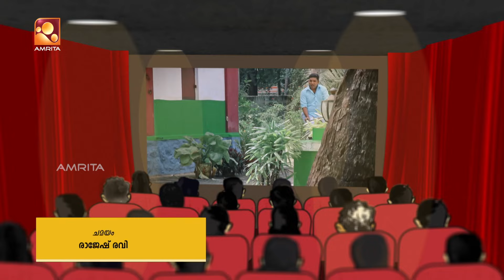Three Kuttes | ഡിജിറ്റൽ ഇന്ത്യ | ത്രീ കുട്ടീസ് | EPISODE - 72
ത്രീ കുട്ടീസ്

തിങ്കൾ - ബുധൻ രാത്രി 8:30 ന് നിങ്ങളുടെ സ്വന്തം അമൃത ടിവിയിൽ മറക്കാതെ കാണുക..!!

| Mon-Wed @ 8:30 PM